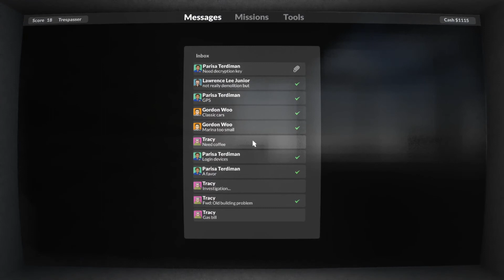The Best House in Gaming History!- Teardown Ep. 4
As we begin to play both sides of the Lee/Woo feud, we infiltrate the Woo mansion to throw some classic cars into the drink. All while being stupefied by the colossal estate.